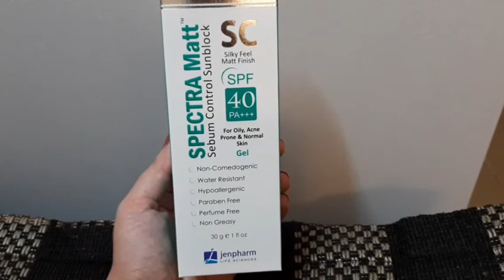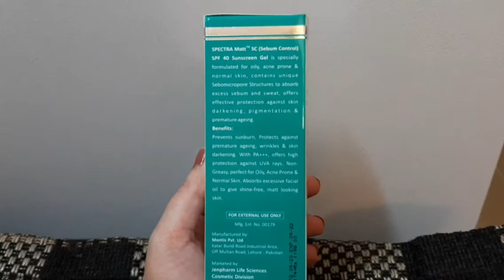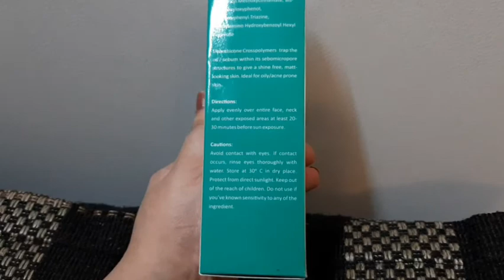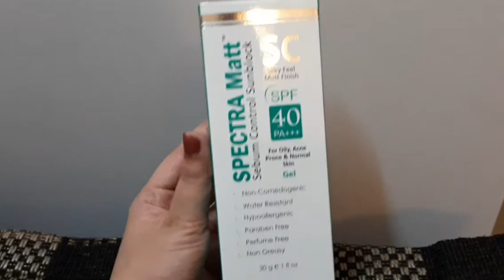Spectra Matt Sunblock| Importance Of Sunblock| Why Should We Use Sunblock